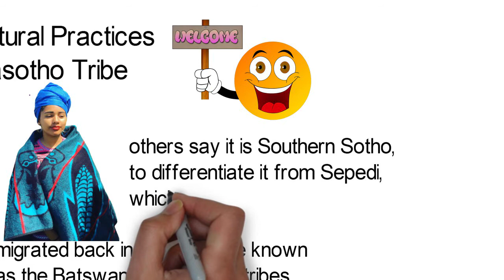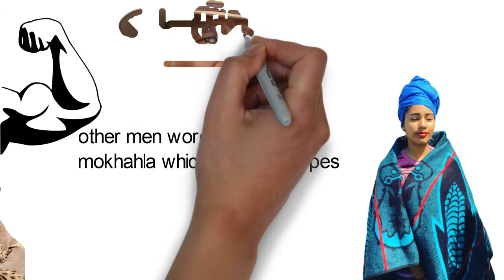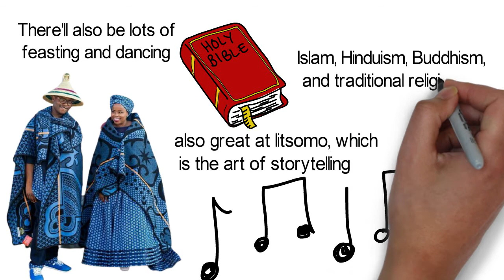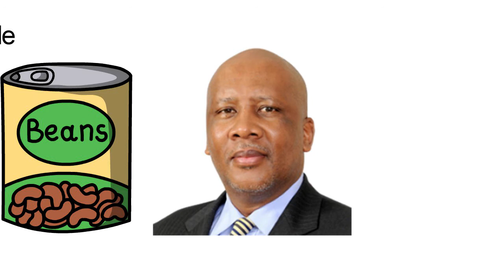Major Cultural Practices of the Basotho tribe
The Basotho tribe has its roots in the north of Southern Africa, before migrating in different groups and settling in various parts of the region.
Some of these groups who migrated back in the days are known as the Batswana,and BaPedi tribes. Most Basotho people live in South Africa, while some live in Botswana,Lesotho and others. Sesotho is the language of the Basotho people. While some call it Sesotho, others call it Sesotho sa borwa.
A few others say it is Southern Sotho, to differentiate it from  Sepedi, which is Northern Sotho. Sesotho is one of the 10 official languages of South Africa.The Basotho people particularly stand out for their various amazing ways of dressing. The young Basotho  girls wear sefaha sa letsopa: neck ornaments made of clay beads. They also wear thana ea banana, which is a dress made out of clay beads. As they get older,  they wear skirts made out of woven fiber, and mose oa lekoko, which is a cow skin skirt. Young Basotho boys, on the other hand, wear tseha, an undergarment made out of sheepskin, usually cut in a triangular shape. This undergarment, which only covers the private parts, is made longer as the boys grow, to cover their bodies, down to their legs. Basotho men would usually adorn themselves in blankets made of animal skin. Chiefs wore lehlosi: blankets made out of the skins of wild cats or leopards. Some other men wore setipe and mokhahla which are other types of blankets. Basotho names are common reflections of their cultural heritage and belief systems.